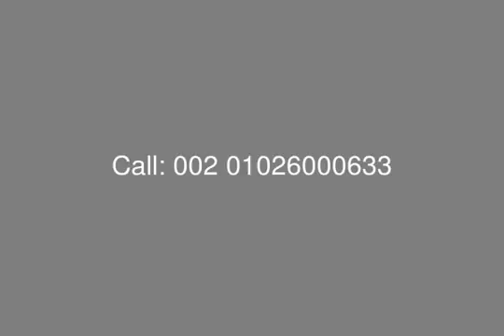For Sale Separate Villa in Wadi Elnakheel Cairo Alex Road - mls.com.eg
Real Estate Egypt ,Cairo Alex Road,Wadi Elnakheel Compound,separate Villa For Sale in Wadi El nakheel Compound with Plot Area : 2000m,Surface Area : 550m Consist Of 5 Bedrooms ,  Big Reception ,Kitchen ,5 Bathrooms
Price excluding Interior Finishing.
100 L.E per m2 of plots for maintenance to be paid on the delivery date.